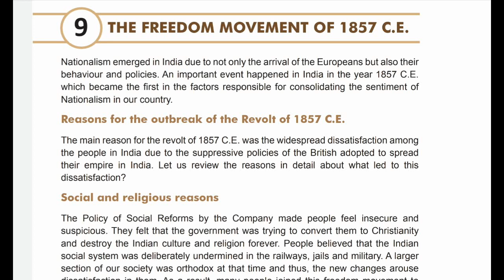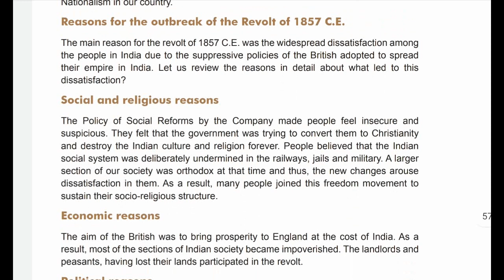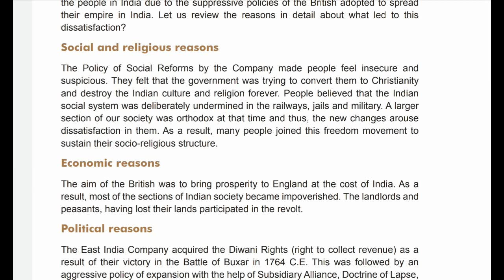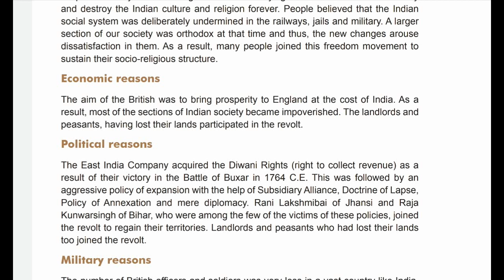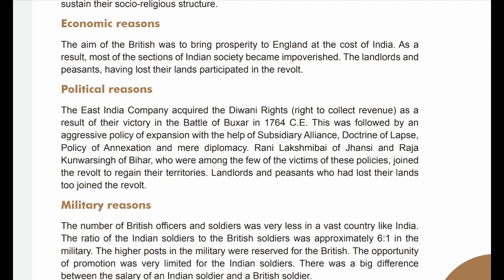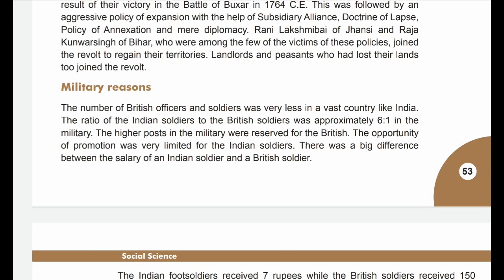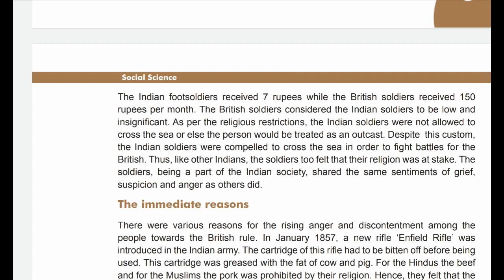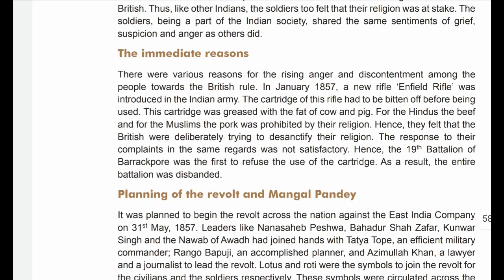SSDivine 8EM SS Chap9p1